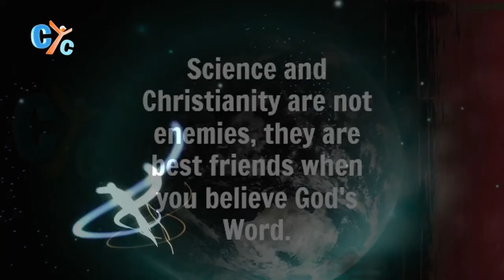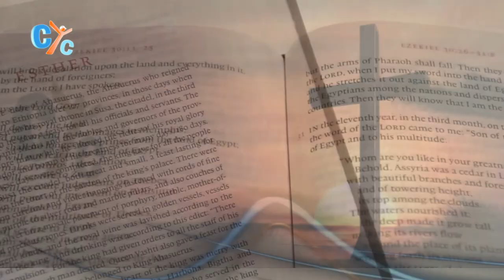Reason to Believe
"Science and Christianity are not enemies, they are best friends when you believe God's word"
So What do you think about that? Do you agree or not?
Let's watch the discussion of that topic through this lecture "Reason to believe " with Dr. Jeff, the research scholar, only on CYC.